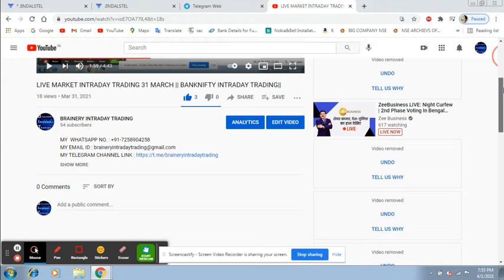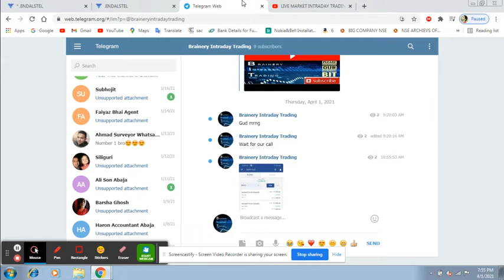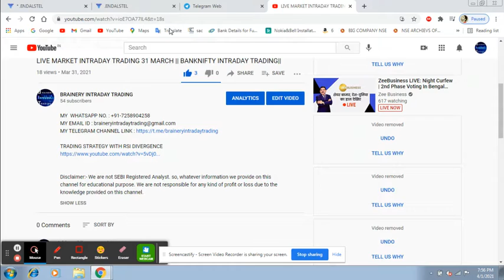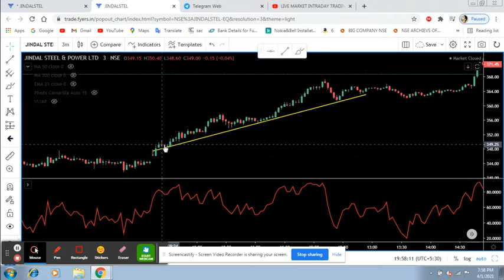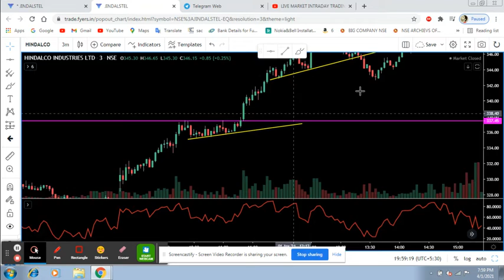LIVE MARKET INTRADAY TRADING 01-04-2021 || PRICE ACTION TRADING